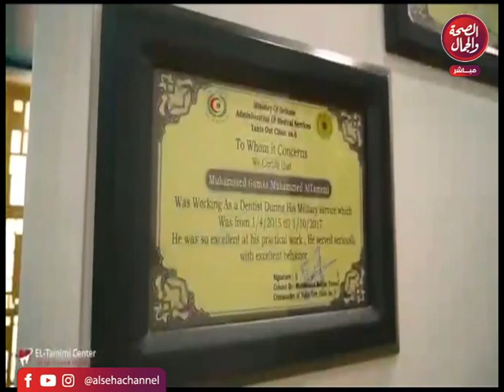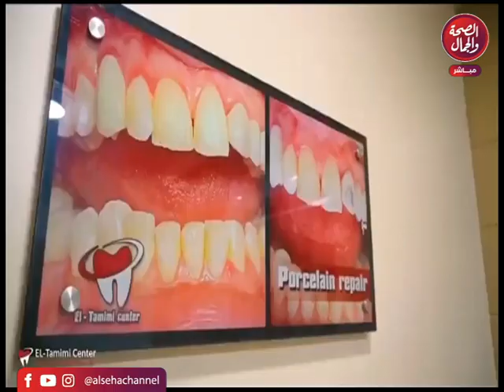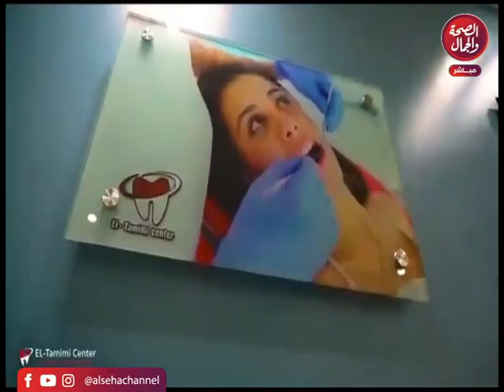برنامج | حوار مع طبيب - تقديم | عزة الشامي